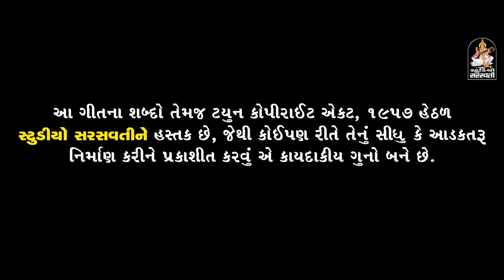Bedardi hariyani video song HD 2018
Bhola Rani and bedardi video 2018